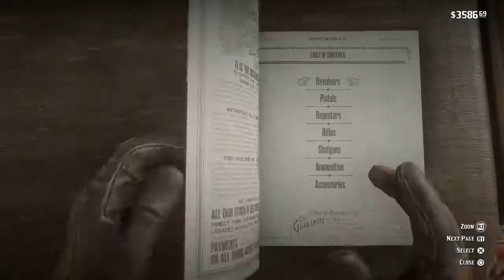Red Dead Redemption 2 (freeroam) nobody likes odriscals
I only did freeroam in this video